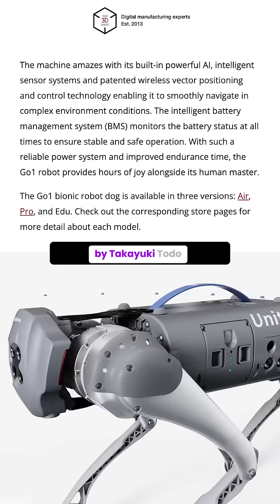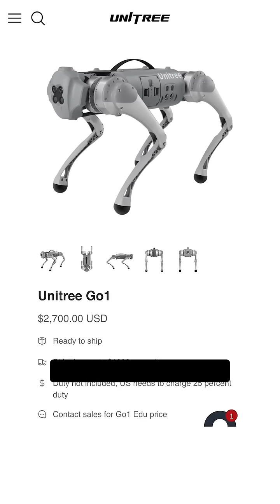🚀 Meet Go1: The Robo Dog of the Future! 🤖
This Go1 Robo Dog is not just a pet—it’s a high-tech AI-powered companion! 🦾🐾 With obstacle detection, autonomous navigation, and smart controls, it's changing the game for robotics. Will you be getting one of these robotic buddies? ⚡🐕Tags:Go1RoboDog

Welcome to DeepLearnHQ educational and news channel where we bring you and teach you the latest breakthroughs in AI.